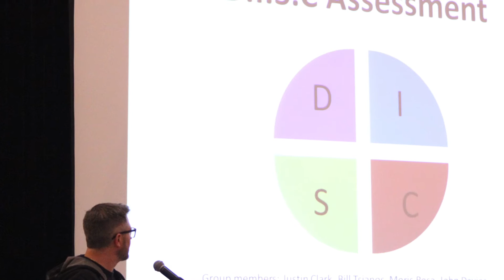Orlick Industries Graduation from MCE Future Ready Leadership 1 Program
This video is to celebrate the graduation of Orlick Industries employees from MCE's Future Ready Leadership 1 Program.